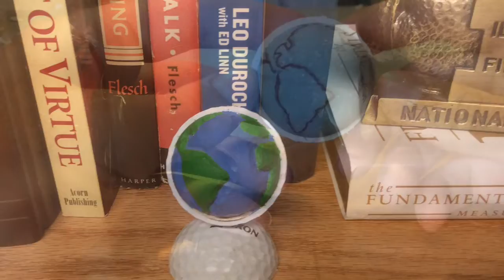Globe golf ball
This was a fun project to do. It just shows what you can do with a golf ball carving. I hope you enjoy this video!